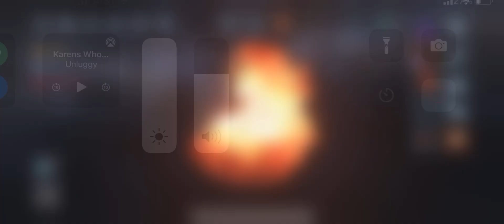Random stuff to do when your board In Solar Smash